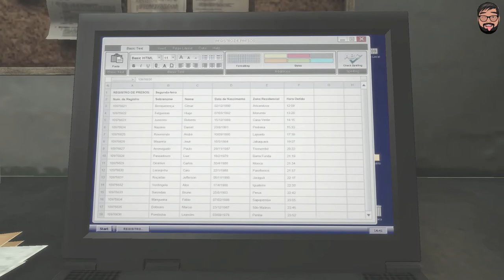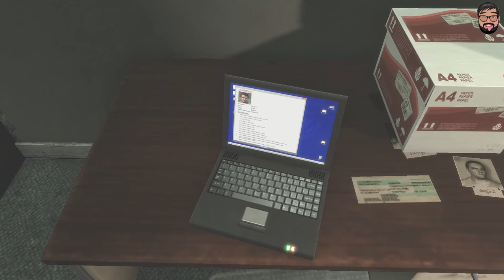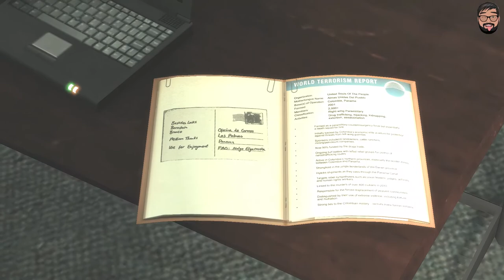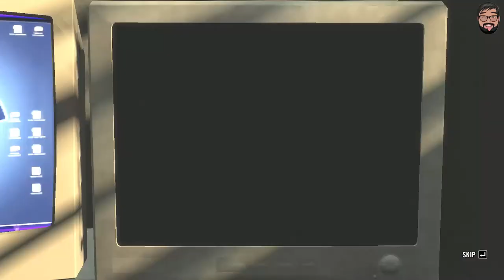Max Payne 3 Walkthrough - रक्त चरित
Max Payne 3 Walkthrough Gameplay Part 12 includes a Review, Intro, Story, and Campaign Mission and many more.

Game Story in short - Employed by real estate mogul Rodrigo Branco, Max works in private security, protecting the wealthy Branco family. But as things go wrong and Rodrigo's wife Fabiana is kidnapped, Max is forced into a deadly new conflict, while relying on the abilities he obtained from the experiences of the past he left behind.